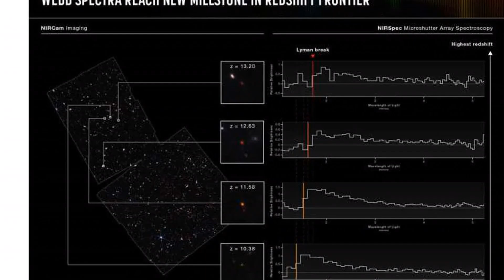Did the James Webb Telescope Just Reveal Its First Authentic Image of an Alien World?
The James Webb Telescope might have found evidence of extraterrestrial life! When the 10-billion-dollar instrument focused its infrared capabilities on exoplanet K2-18b, located 120 light-years away, it detected dimethyl sulfide – a sulfur compound produced solely by living organisms on Earth! Does this settle the matter? Can we definitively answer humanity's oldest question about whether we are alone in the universe with a resounding no? This is the heart of the astronomical debate: while some experts are celebrating, others urge caution, noting that even the most advanced space telescope has its limitations!